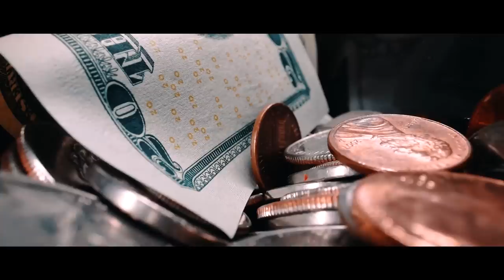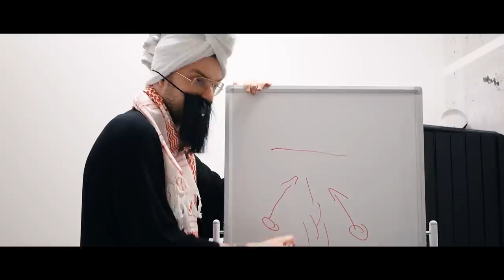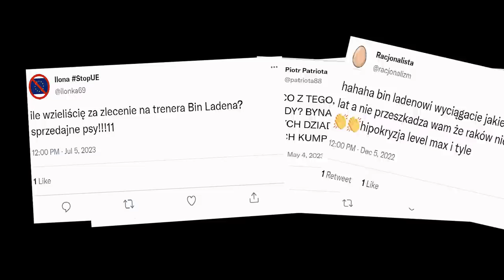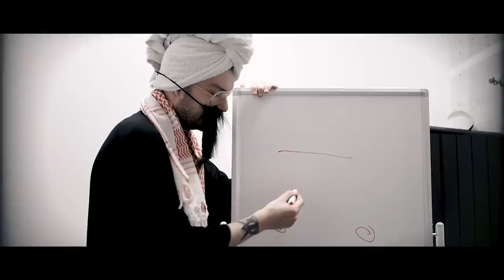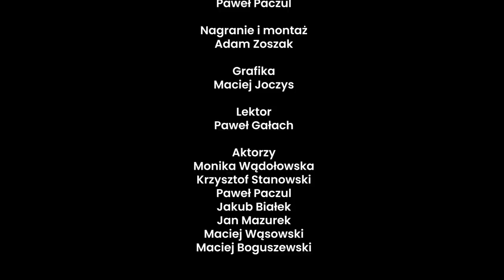MOTOR KOMBAT. DLACZEGO WESZŁO I KRZYSZTOF STANOWSKI MAJĄ PROBLEM Z SUKCESAMI TRENERA OSAMY?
Czas na Motor Kombat, czyli film dokumenty o Rowerze Lublin. Dlaczego Krzysztof Stanowski i Weszło wzięli sobie na celownik poczciwy klub z sukcesami? Tylko dlatego, bo trenerem jest kontrowersyjna postać? Skandaliczne.
Występują Paweł Paczul, Monika Wądołowska, Krzysztof Stanowski, Jakub Białek, Jan Mazurek, Maciej Wąsowski, Maciej Boguszewski.
✅Zakład bez ryzyka 100% do 300 zł na start od sponsora kanału, Fuksiarz.pl (18+)
Fuksomania wystartowała! 100 000 zł w puli nagród!
Biorąc udział w loterii Fuksomania, walczysz o grubą kasę! 😎 Każdy los to większa szansa na nagrodę główną w wysokości 50 000 zł! 💰